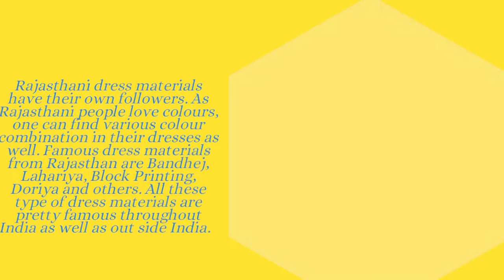Rajasthani Craft | Handcrafted Items Rajasthan | Rajasthan Tourism | Handcrafted Decor - Craftpitora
Rajasthan is very well known as the land of kings. This massive state of India is one of the best tourist attractions across the world due to it’s massive forts, vibrant colours and culture, beautiful craftwork and many other things. People from all over the world come to visit Rajasthan to explore it’s heritage and beautiful architecture.

When someone listens Rajasthan, first thing which comes to mind is wide deserts but Rajasthan is not only about deserts, it also has beautiful green cities, mountains and hill station as well names Mount Abu. One thing which is common across Rajasthan is the vibrant colours, which makes this state very beautiful.

Rajasthan is also famous for it’s tradition, culture and beautiful craft which can be found in every city or village of Rajasthan. When talking about handcrafted items from Rajasthan, it has a wide range of products which are famous and exported world wide.